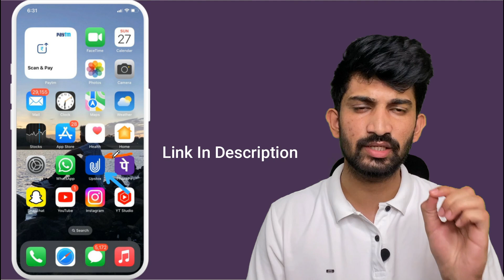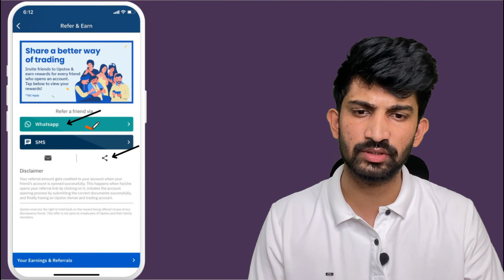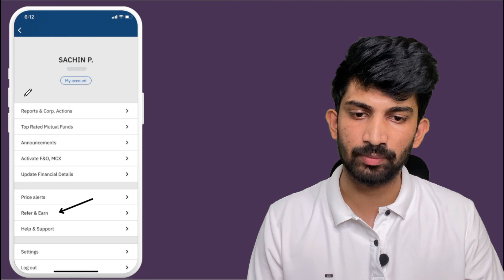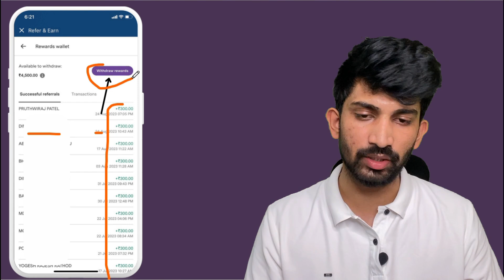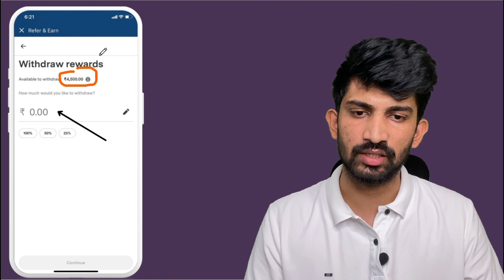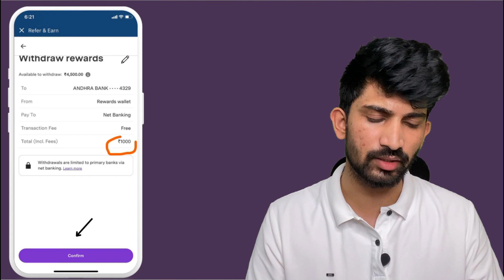How to Refer and Earn on Upstox | Upstox Refer and Earn Step by Step Process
Link to Open Free Account
Step By Step Account Opening Video:
Upstox Refer and Earn
Refer and Earn on Upstox